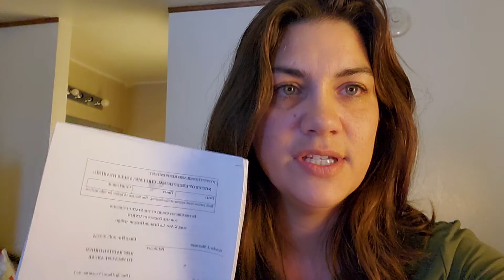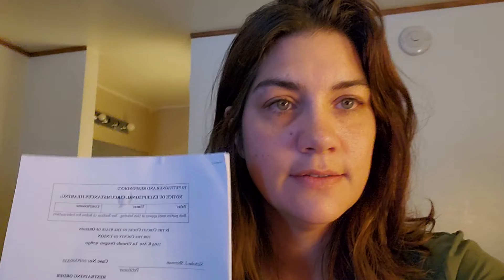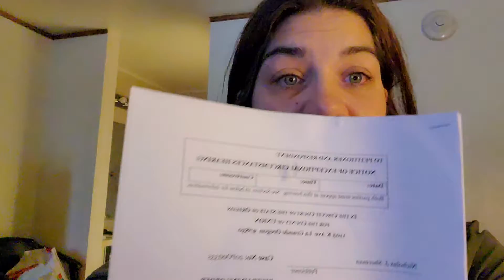Illegal practices and unable to get a lawyer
The Local Safety Committees plans.